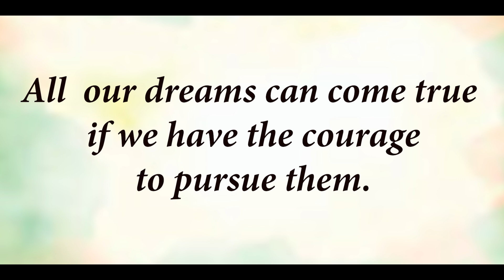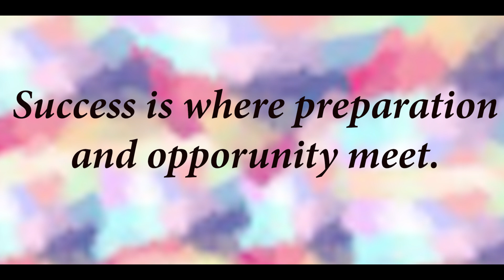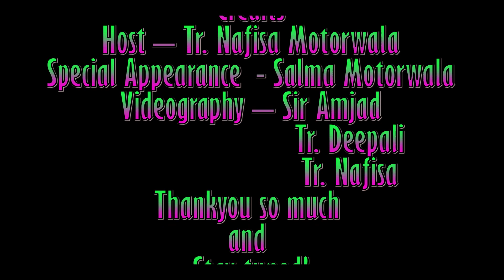114. Budding Superstar Of DBA. ✨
Salma Motorwala
Class - 3rd.